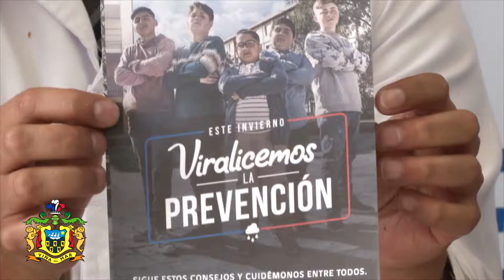En el CESFAM de Gómez Carreño se lanzó en la región la Campaña de Invierno 2019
ViveViña Online